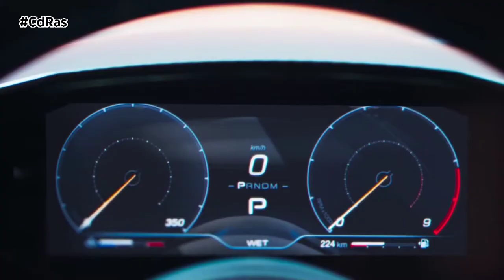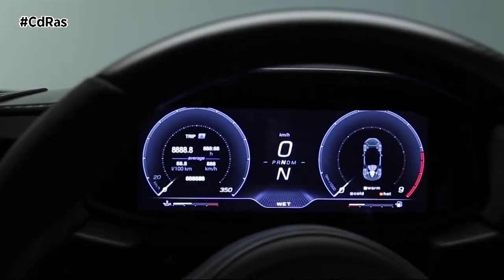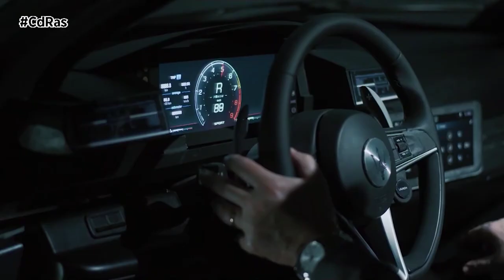MASERATTI MC20 | By CdRas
Os presentamos a la nueva creación de Maserati,  el imponente MC20. Una auténtica bestia que promete un 0 a 100 en menos de 2,9 segundos y un 0 a 200 en menos de 8,8, todo gracias a su portentoso motor central V6 biturbo de 630 CV. Alcanza una velocidad máxima que según el fabricante supera los 325 km/h. También contará con una futura versión eléctrica.

La firma italiana de lujo ha creado al digno sucesor del  MC12. Su motor biturbo de 3 litros está compuesto por seis cilindros y está asociado a una transmisión automática de doble embrague y ocho relaciones que envía toda su fuerza al tren trasero a través de un diferencial autoblocante mecánico. Su versión de 0 emisiones promete una autonomía cercana a los 400 km, una velocidad máxima por encima de los 310, una aceleración de 0 a 100 en 2,8 segundos y un 0 a 200 en 8,4.

El Maserati MC20 mide 4,6 metros de largo, su chasis es monocasco y está fabricado con material compuesto de fibra de carbono. La suspensión es de doble triángulo en ambos ejes, con amortiguadores ajustables. Los frenos están firmados por el especialista Brembo, cuentan con discos carbocerámicos y pinzas de seis y cuatro pistones.

El habitáculo es muy similar al de un vehículo de competición. Incorpora asientos deportivos, consola con los botones estrictamente necesarios, un llamativo selector para los 5 modos de conducción, retrovisor digital, levas de cambio y molduras en fibra de carbono. El sistema multimedia ofrece dos pantallas de 10,25 pulgadas, una a modo de cuadro de instrumentos y otra como display central.